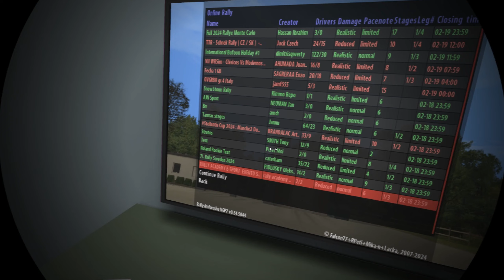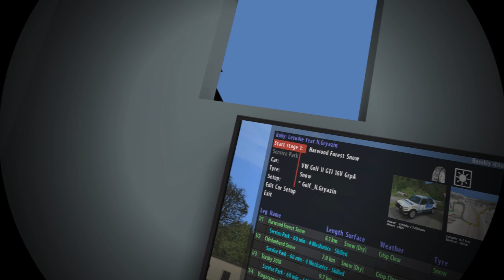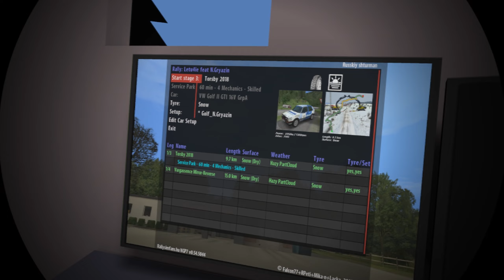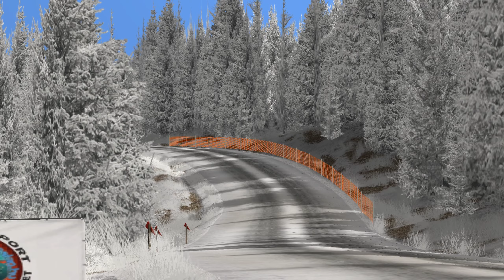Чемпионат Николая Грязина и Летучих финнов. "РУССКИЙ ШТУРМАН" VR Richard Burns Rally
Richard Burns Rally feat Nikolay Gryazin
РУССКИЙ ШТУРМАН beta 0.1.4 поддерживает EA SPORTS WRC, Dirt Rally 2.0, Dirt Rally, RBR. По всем вопросам обращайтесь в группу в ВК "Русский штурман"